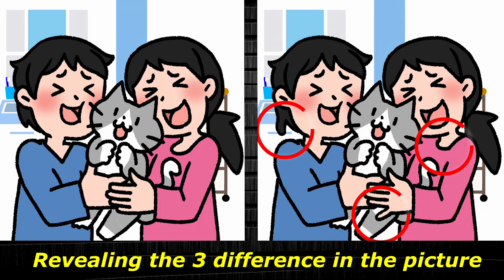Spot/Find the difference/puzzle - Have a healthy brain and grow its potential - Dementia prevention